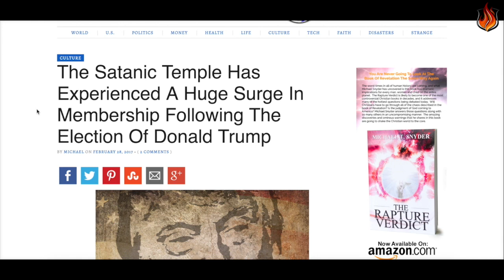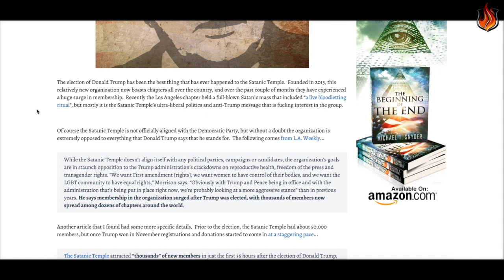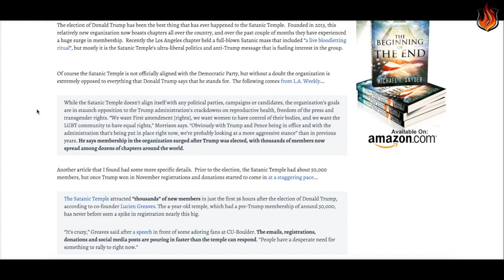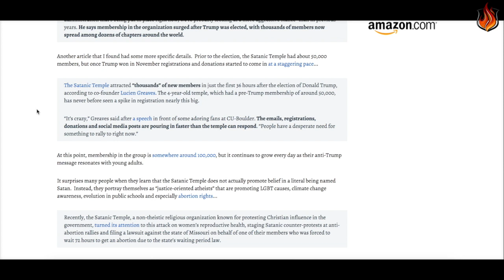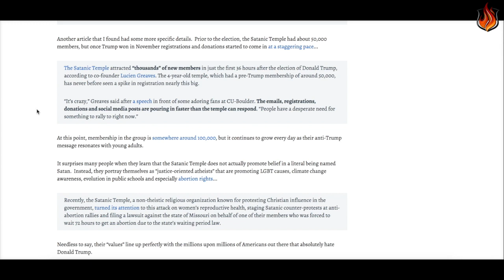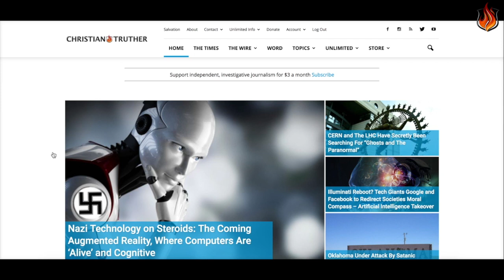RED ALERT - The Satanic Temple Has Grown Drastically Since Trump Took Office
RED ALERT - The Satanic Temple Has Grown Drastically Since Trump Took Office- For More the latest news, reports and sources used in this video